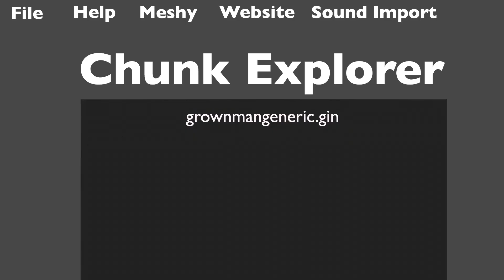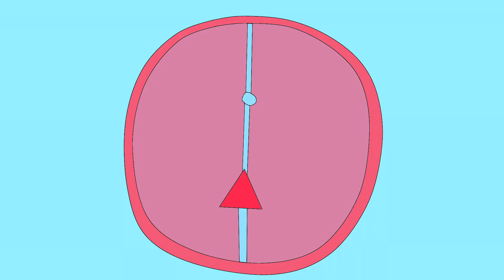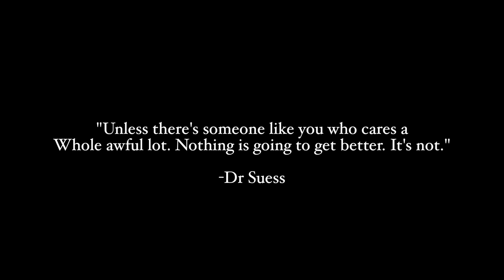Devin Millar - Unite (Official Music Video)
This song is a gift I made for all the modders of the Need For Speed games.

They took a step forward for something bigger, a huge milestone in the history of Need For Speed, and more clues for what the world could give to us in real life if we thought of life has being able to be modded just like a video game can.

And this is also just one major gift and celebration of modding video games and all video game communities who do that with their most favorite games. Keep up the good work and stay strong!
From your friend, Devin Millar

FOLLOW DEVIN MILLAR!